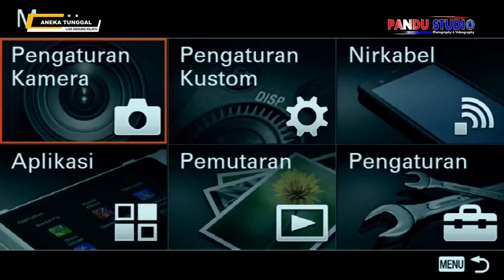BOREAN MANING BOREAN - ANEKA TUNGGAL LIVE KEDUNGKILAYU - PANDU STUDIO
PANDU STUDIO
Master Photography & Video shooting Profesional - Live Streaming Multicam - Pra Wedding

HP/WA : 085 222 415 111
Channel Youtube : PANDU STUDIO
Alamat Studio : DS. Cipedang K6 Kec. Bongas Kab. Indramayu